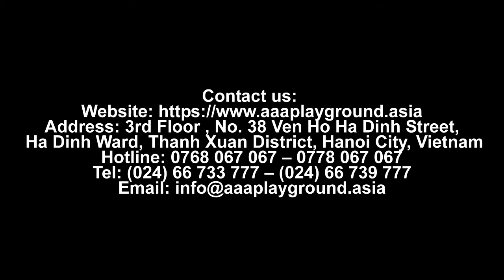8-foot Straight Sectional Free Standing Slide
🏠Address: 3rd Floor , No. 38 Ven Ho Ha Dinh Street, Ha Dinh Ward, Thanh Xuan District, Hanoi City, Vietnam